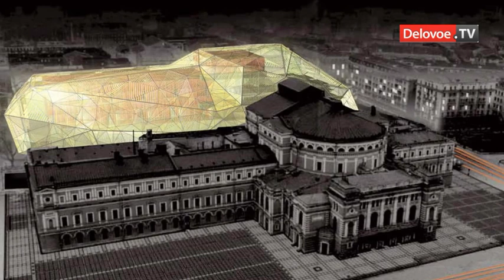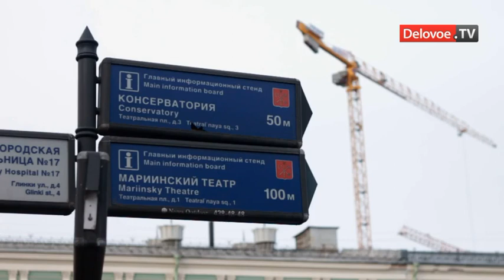На стенах Мариинского театра есть трещины!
Строители второй сцены Мариинского театра провели экскурсию для журналистов и вице-губернатора Игоря Метельского. Журналисты обнаружили трещины в одном из помещений и не получили ответа на вопрос о сумме строительства. Когда новое здание театра будет открыто тоже пока неизвестно.